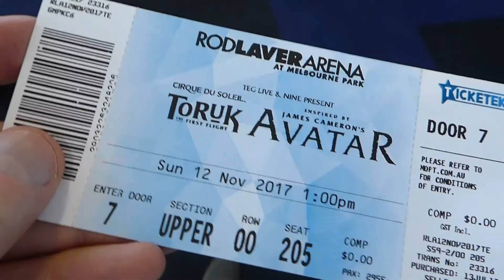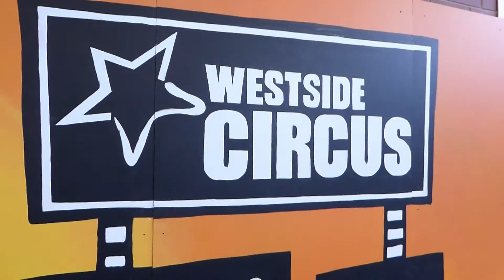Youth Exchange in Australia - Finishing Strong - Erasmus+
Youth Exchange part of the Erasmus+ project Finishing Strong. Project organised by Everything is Possible, Westside Circus, IFall, ACER Brazil and Hope Learning Trust York.
Project funded by the Erasmus+ programme of the European Union.